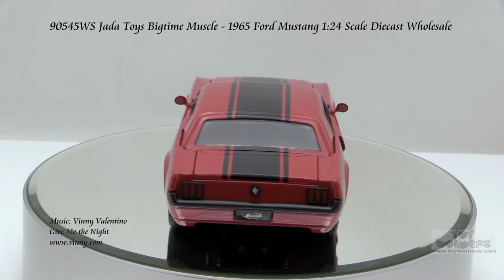90545WS Jada Toys Bigtime 1965 Ford Mustang 124 Scale Diecast